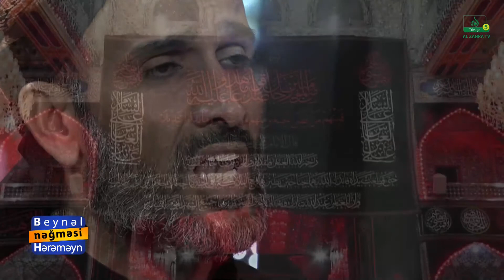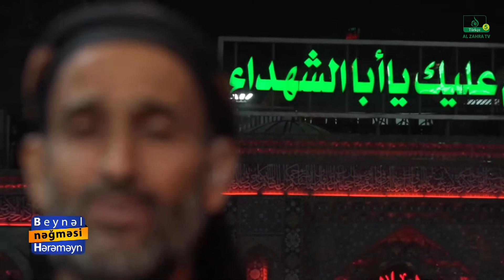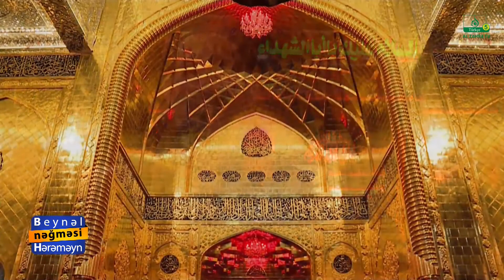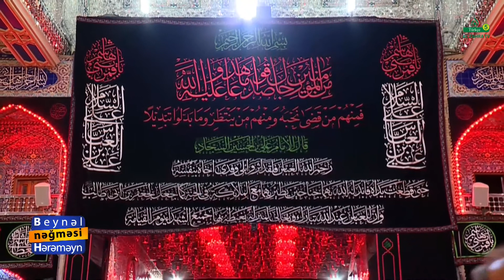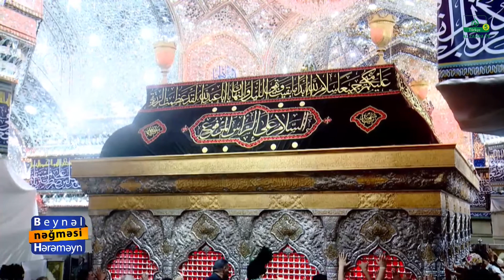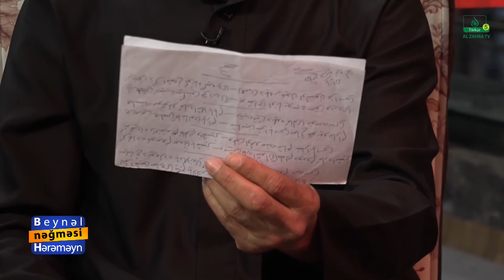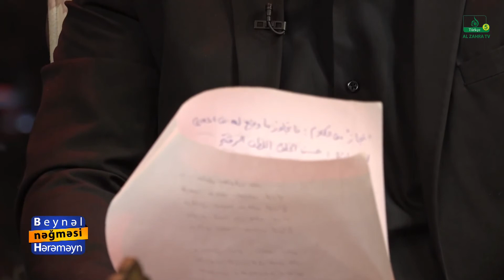Beynəl Hərəməyn nəğməsi (64): Israfil Qasimi | Molla Məhəmməd Səlah | hacı seyyid fazil bəyati. 2020